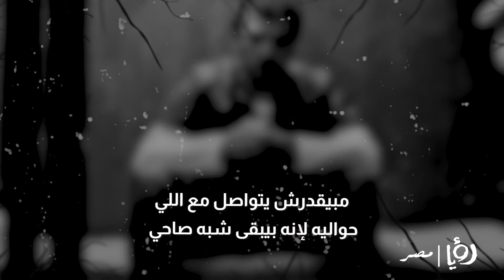غرقت في الكنبة وأهلها هم اللي خلصوا عليها.. حكاية جديدة في صوت السرداب على رؤيا مصر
غرقت في الكنبة وساحت وأهلها هم اللي قتلوها.. أيوا غرقت في الكنبة وهي مش بس حاجة غريبة هي كمان حالة مأسوية اعمل ساب اسكرايب وهفهمك الحكاية اللي ورا الجملة دي في صوت السرداب على رؤيا مصر

هي اللي كانت عايزة تقعد على الكنبة طول السنين دي"

دي الجملة اللي كانت حجة  كلاي وشايلا فليتشر ابو وام لايسي فليتشر لما اتقبض عليهم بتهمة قتل بنتهم

لايس فيتشر ماتت وعمرها 36 سنة في أمريكا بسبب إصابتها بتعفن في الدم

لايسي كانت اتشخصت بمرض توحد بدرجة من من متلازمة أسبرجر وهي عبارة عن حالة المريض فيها مبيقدرش يتواصل مع اللي حواليه لإنه بيبقى شبه صاحي لكن عينيه بس هي اللي مفتوحة لكنه مبيقدرش يحرك أي شيء تاني في كإنه مشلول

وكانت وقتها في الصف التاسع وكانت بتتعلم في البيت بعدها اتشخصت بالمرض ده

وكانوا بيتابعوا مع دكتور لكن سنة 2010 أهل لايس راحوا لعيادة الدكتور من غيرها وقالوله إنها مش عايزة تخرج برا البيت ودا زاد زيادة عن اللزوم لدرجة إنها مبقتش عايزة تتحرك من على الكنبة والدكاترة فضلوا ينصحوا أهلها إنهم لازم يودوها المستشفى لكن هم معملوش ده..